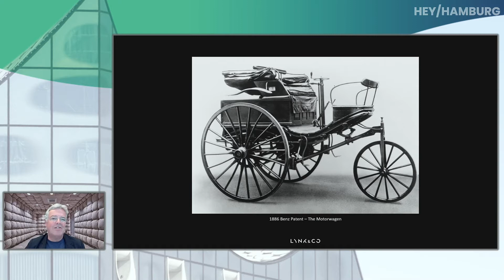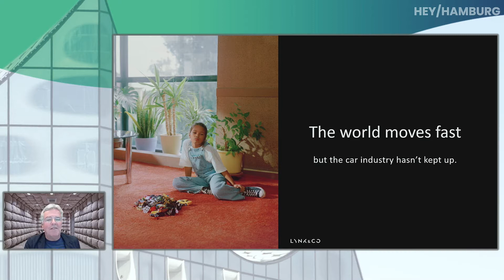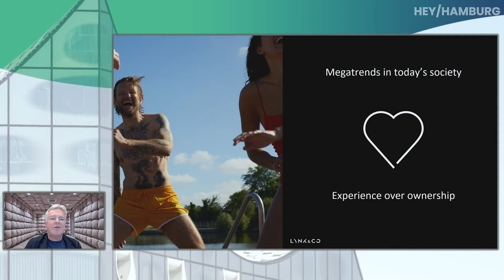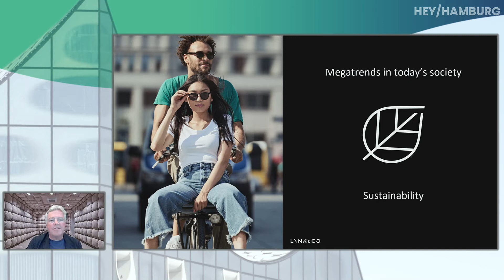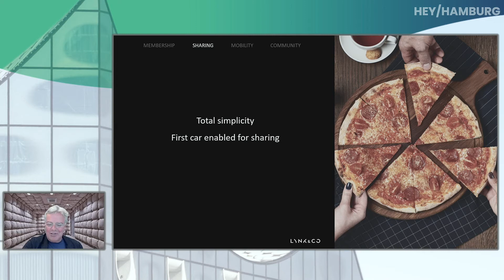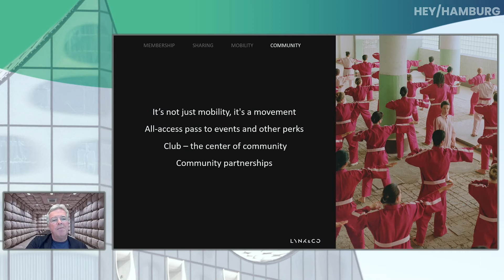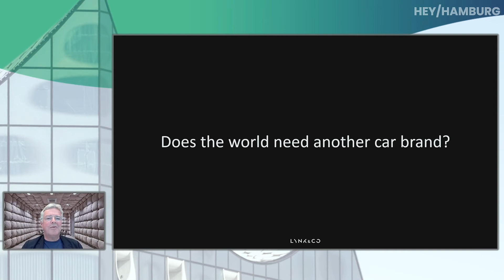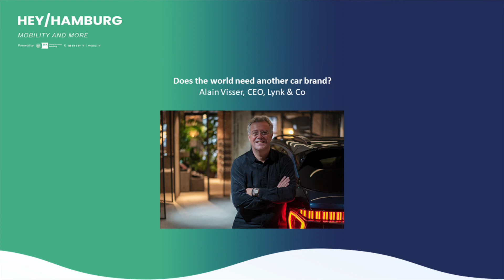Does the world need another car brand?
Alain Visser, CEO, Lynk & Co